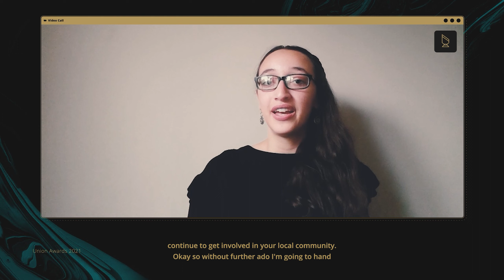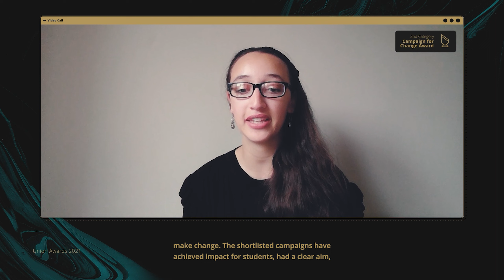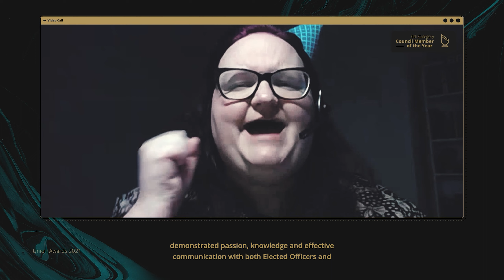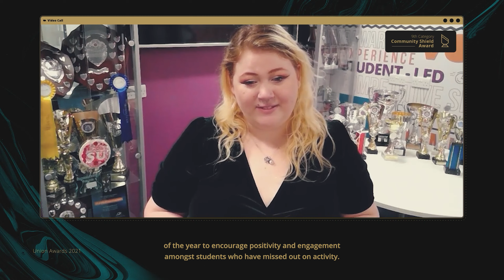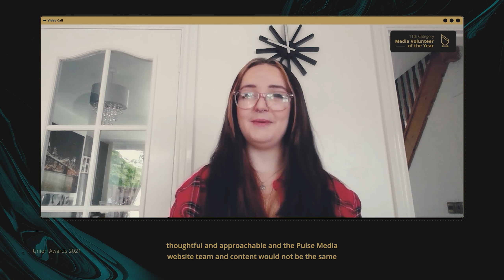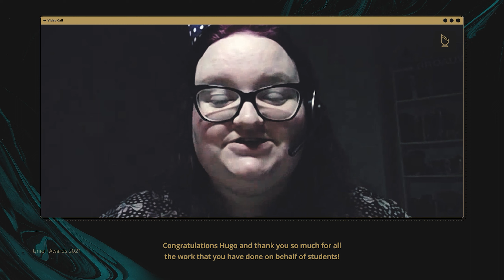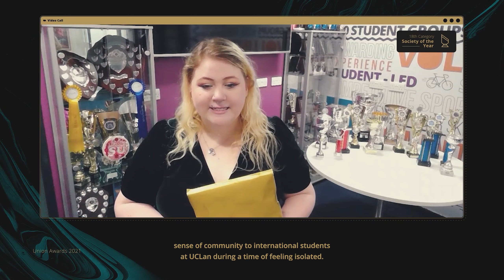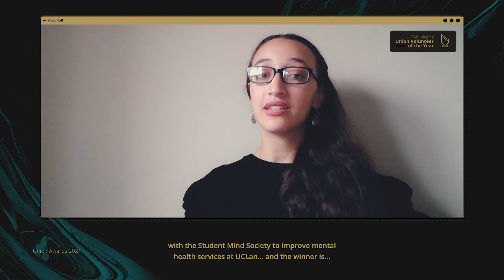Union Awards 2021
Welcome to the Union Awards 2021!

Congratulations to those nominated, shortlisted and of course our winners. Get involved and celebrate with us in the live chat box. We’d love you to comment with clapping emojis and congratulations as each of the winners are announced.

Share with us where you’re watching- use UCLanSUAwards so we can see your tweets and Instagram posts!

Note: Please be respectful in the comments- we will be monitoring them just in case.